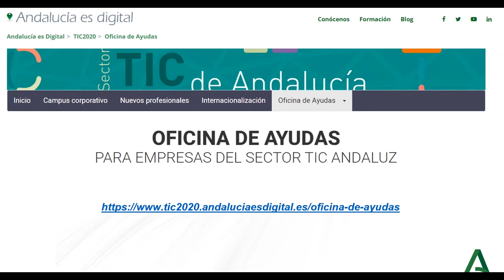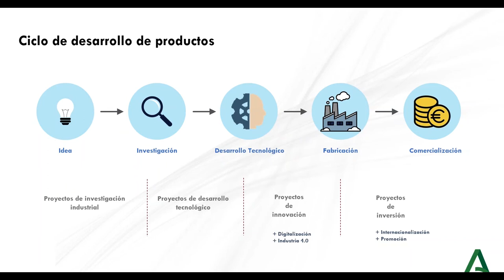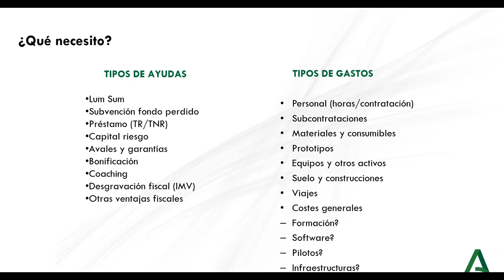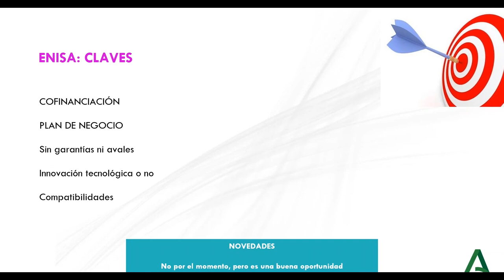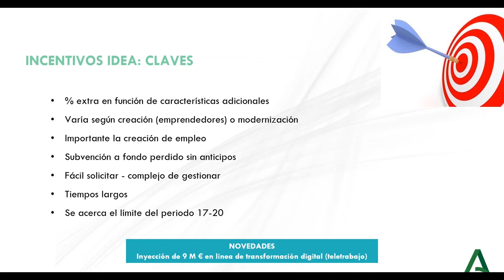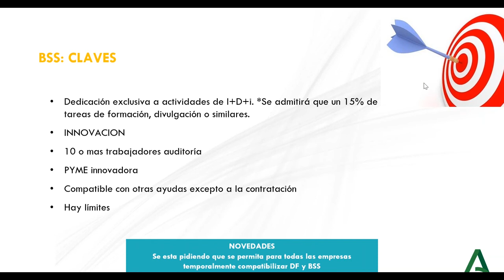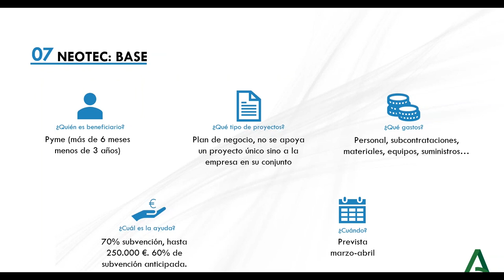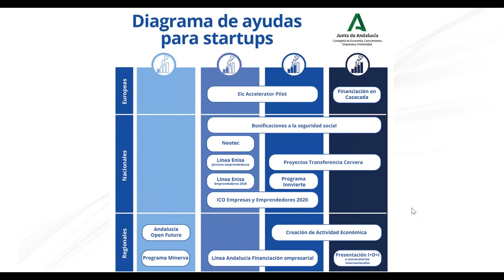Financiación pública para pymes y startups: primeros pasos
En este webinar se ofrecen las principales claves de las ayudas públicas que pueden ser de mayor interés para pymes TIC y startups.